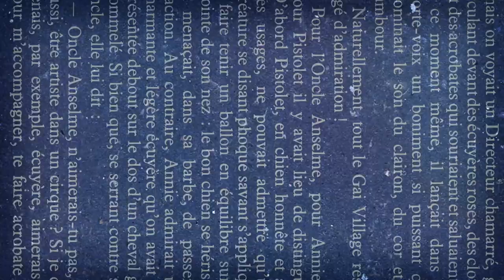Retoño-Sandra García Cantautora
Canción hecha a la espera que puede significar adoptar , A Veces tener una hija, hijo,hije puede llevar más de 9 meses.